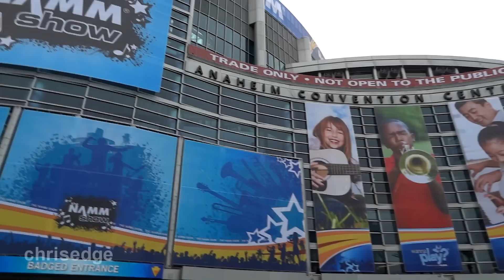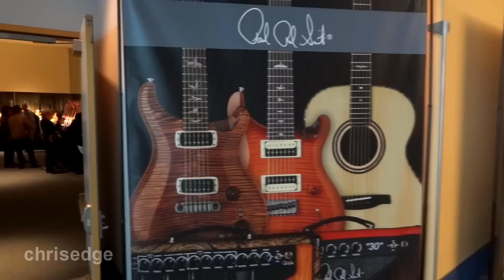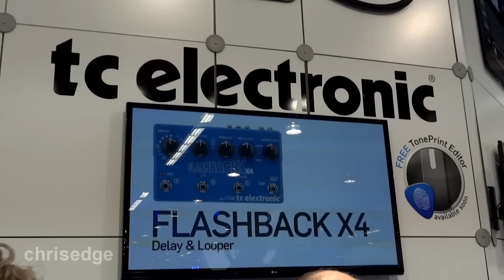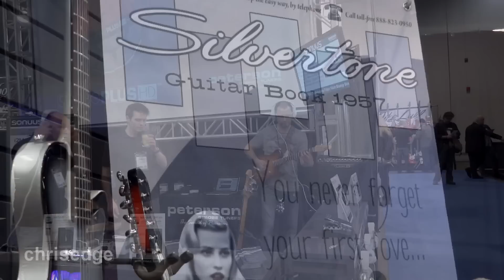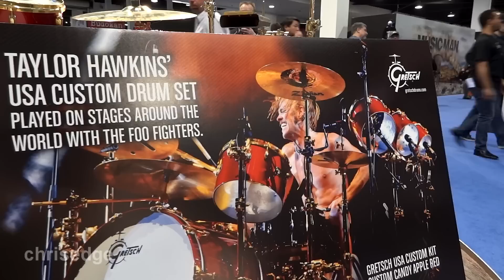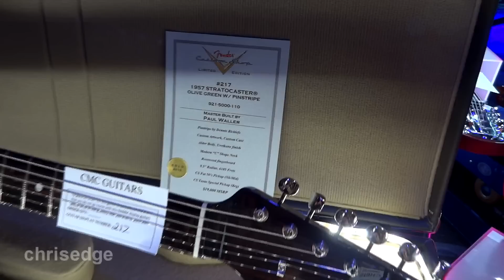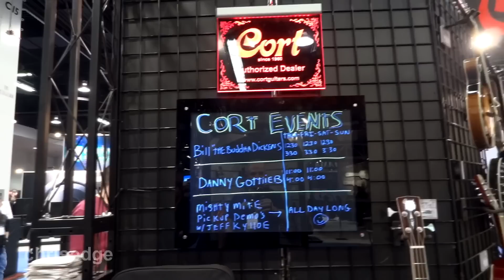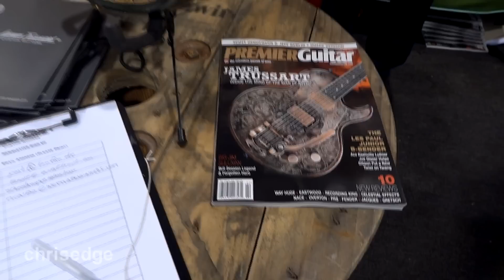HD - 2013 NAMM Highlights Footage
21 Minutes of 2013 NAMM Footage! Martin, Fender, Gretsch, Gibson, Paul Reed Smith, Taylor, Dunlop, TC Electronics, Hagstrom, Duesenberg, Warwick and MANY MORE!